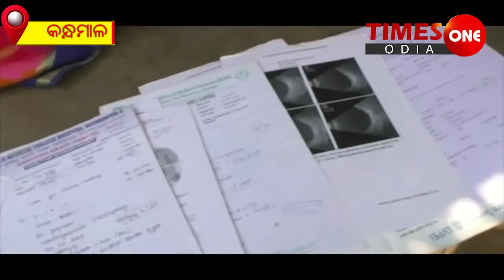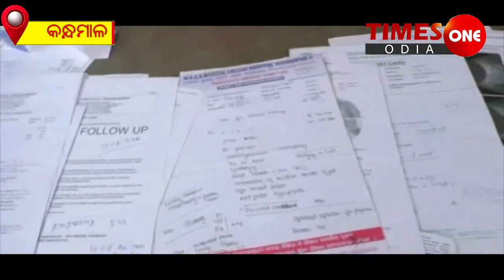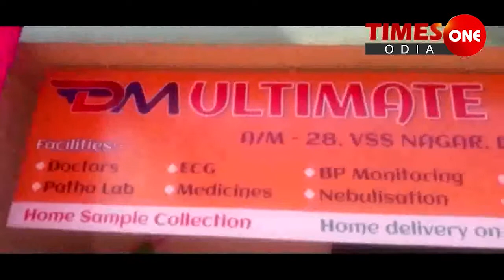TIMES ONE ODIA # କୁନି ପୁଅ କରୁଛି ଗୁହାରୀ # ପ୍ଲିଜ ମୋ ଆଖି ଭଲ କରିଦିଅ କନ୍ଧମାଳ# ଫୁଲବାଣୀ # ସୁନୀଲ ପଟ୍ଟନାୟକ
ବାବୁ ମୋ ଆଖି ଦୁଇଟା କୁ ପ୍ଲିଜ ଭଲ କରି ଦିଅ.ମୁଁ ପାଠପଢିବି। ଅନ୍ୟ ପିଲାଙ୍କ ଭଳି ଖେଳିବି । ଏଭଳି କିଛି କହିକୁନି ପୁଅ କରୁଛି ଗୁହାରୀ ।
କନ୍ଧମାଳ ଜିଲ୍ଲା ଫୁଲବାଣୀ ସହରଠାରୁ ମାତ୍ର ୧୫ କିମି ଦୁର ଗୁମା ଗଡ଼ ଗ୍ରାମର ଲଡୁ କିଶୋର ମହାନ୍ତିଙ୍କ ମଝିଆ ପୁଅ ୮ ମ ଶ୍ରେଣୀ ଛାତ୍ର ସିଦ୍ଧାନ୍ତ ପ୍ରସାଦ ମହାନ୍ତି ।
ଗୁମାଗଡ଼ରେ ପରିବାର ଧରି ରୁହନ୍ତି ଲଡୁ କିଶୋର, ।
ଲଡୁ କିଶୋରଙ୍କ ପରିବାର କହିଲେ ତାଙ୍କର ସ୍ତ୍ରୀ ଓ ତିନି ପୁଅ ।
ଲଡୁ କିଶୋର ଠେଲା ଗାଡ଼ିର ଟିଫିନ ବିକ୍ରିକରି ପରିବାର ଚଳାଉଛନ୍ତି । ୩ପୁଅ ମଧ୍ୟରୁ ମଝିଆ ପୁଅ ସିଦ୍ଧାନ୍ତ ପ୍ରସାଦ ମହାନ୍ତି। ଜନ୍ମ ପରଠୁ ଚକ୍ଷୁରୋଗରେ ଆକୁନ୍ତ ।
ଦେଢ଼ବର୍ଷ ବୟସରୁ ଦୁଇ ଆଖିରେ ସମସ୍ୟା ଦେଖାଗଲା। ବୟସ ବଢିବା ସହ ଧିରେ ଧିରେ ଆଖି ଡୋଳା ବି ବଢିବାରେ ଲାଗିଲା। ବର୍ତ୍ତମାନ ସେ ଦୁଇ ଆଖିର ପତ୍ତା ପକାଇ ପାରୁନି। ଆଖି ସମସ୍ୟା ଯୋଗୁ ଶରୀରରେ ଅନ୍ୟାନ୍ୟ ସମସ୍ୟା ମଧ୍ୟ ଦେଖା ଦେଲାଣି ବୋଲି ସିଦ୍ଧାନ୍ତର ମା କହିଛନ୍ତି । ବିଭିନ୍ନ ଶାରିରୀକ ସମସ୍ୟା ଯୋଗୁ ସିଦ୍ଧାନ୍ତ ଏବେ ଅନେକ କଷ୍ଟ ପାଉଛି ବୋଲି ସେ ଆହୁରି କହିଛନ୍ତି । ତା କଷ୍ଟ ମୁଁ ଦେଖି ପାରୁନି କି ସହିମଧ୍ୟ ପାରୁନି । ସିଦ୍ଧାନ୍ତ ଙ୍କ ଚିକିତ୍ସାରେ ଅର୍ଥ ସାଜିଛି ବାଧକ । ପରିବାର ଲୋକ ପ୍ରଥମେ ସିଦ୍ଧାନ୍ତକୁ ଫୁଲବାଣୀ ଓ ସେଠାରୁ ବ୍ରହ୍ମପୁର ବଡ ମେଡିକାଲ ଓ ପରେ ଭୁବନେଶ୍ଵରର ଏକ ଘରୋଇ ହସ୍ପିଟା ଲ ରେ ମଧ୍ୟ ଦେଖାଇଥିଲେ ସିଦ୍ଧାନ୍ତକୁ ।
ରାଜ୍ୟ ବାହାରକୁ ନେଇ ଚିକିତ୍ସା କରିବା ଲାଗି ଡାକ୍ତର ପରାମର୍ଶ ଦେଇଛନ୍ତି । 6 ଠଲାଗାଡିରେ ଟିଫିନ ବିକ୍ରି କରୁଥିବା ଲଡୁକିଶୋର ଙ୍କ ପକ୍ଷେ ପୁଅକୁ ରାଜ୍ୟ ବାହାରକୁ ନେଇ ଚିକିତ୍ସା କରିବା ସମ୍ଭବ ନୁହେଁ।
ସେହିପରି ସିଦ୍ଧାନ୍ତ ଯାହାକୁ ଦେଖୁଛି ବାବୁ ମତେ ଭଲ କରିଦିଅ, ଭଲରେ ଦେଖିପାରୁନି ଆଉ କାନକୁ ଭଲ ରେ ଶୁଭୁନି ବି ।ଅନ୍ୟମାନଙ୍କ ପରି ପାଠ ପଢ଼ିପାରୁନି କି ଖେଳିବୁଲି ମଧ୍ୟ ପାରୁନି । ଆଖିରୁ ପାଣି ମଧ୍ୟ ବୋହୁଛି ବୋଲି ବାଷ୍ପରୁଦ୍ଧ କଣ୍ଠରେ କହୁଛି ସିଦ୍ଧାନ୍ତ ।
ହେଲେ ପାଖରେ ଆଉ ପଇସା ଟିଏ ର୍ବି ନାହିଁ। ଯାହାକିଛି ସାଇତି ରଖିଥିଲି ସବୁ ସରିଗଲା ସିଦ୍ଧାନ୍ତର ଚିକିତ୍ସାରେ । 6ଠଲାଗାଡିରୁ କେତେ ଇନ କମ ହେଉଛି ଯେ , ଯାହା ହେଉଛି ୫ପ୍ରାଣି କୁଟୁମ୍ବ ଖାଇବା ପିଇବାରେ ନିଅଣ୍ଟ ।
ଚିକିତ୍ସା କରିବି କେମିତି ବୋଲି ବାପା ଲଡୁ କିଶୋର କହିଛନ୍ତି । ଏନେଇ ଫୁଲ ବାଣୀସିଡିଏମଓ ଡାରାଜଶ୍ରୀ ପଟ୍ଟନାୟକ ଙ୍କୁ ପଚାରିବାରେ ସେ ସିଦ୍ଧାନ୍ତର ଚକ୍ଷୁ ଚିକିତ୍ସା ପାଇଁ ପ୍ରଥମେ ବ୍ରହ୍ମପୁର ପଠାଇଥିଲେ ଓ ପରେ ଆରବିଏସକେରେ  ଭୁବନେଶ୍ଵରର ଏକ ଘରୋଇ ହସପିଟାଲ କୁ ପଠାଯI ଇଥିଲା। ସେମାନେ ପରୀକ୍ଷାନିରିକ୍ଷା କରିବାପରେ ରାଜ୍ୟ ବାହାରକୁ ନେବାପାଇଁ ପରାମର୍ଶ ଦେଇଥିବା କହିଥିଲେ । ଏଥିପାଇଁ ଆବଶ୍ୟକ ଅର୍ଥ ସହାୟତା ପାଇଁ ସରକାରଙ୍କ ନିକଟକୁ ଚିଠି ଲେଖିଥିବା ସିଡିଏମଓ ଡା.ରାଜଶ୍ରୀ ପଟନାୟକ କହିଛନ୍ତି ।
ହେଲେ ସିଦ୍ଧାନ୍ତଙ୍କ ଚକ୍ଷୁ ଚିକିତ୍ସା ପାଇଁ କୌଣସି ସହୃଦୟ ବ୍ୟକ୍ତିବିଶେଷ,ସଂଗଠନ ପ୍ରଶାସନ, ସହାୟତାର ହାତ ବଢ଼ାଇଲେ ସିଦ୍ଧାନ୍ତ ନିଶ୍ଚିତ ସୁସ୍ଥ ହୋଇ ପାର6ନ୍ତ ଓ ଅନ୍ୟମାନଙ୍କ ଭଳି ପାଠ ପଢିବା ସହ ଖେଳି ବୁଲିପାରନ୍ତେ ବୋଲି ଗ୍ରାମବାସୀ କହିଛନ୍ତି ।
ତେବେ ସିଦ୍ଧାନ୍ତଙ୍କ ଚିକିତ୍ସା ପାଇଁ ସହଯୋଗର ହାତ ବଢ଼ାଇବା ପାଇଁ ଚାହୁଁଥିଲେ ତାଙ୍କର ଠିକଣା ହେଲା ସିଦ୍ଧାନ୍ତ ମହାନ୍ତି. ପିତା ଲଡୁ କିଶୋର ମହାନ୍ତି। ଗ୍ରାମ-ଗୁମା ଗଡ଼,ପୋଷ୍ଟ-ଗୁମାଗଡ଼, ଜିଲ୍ଲା- କନ୍ଧମାଳ ଓଡ଼ିଶା, ମୋବାଇଲ-୮୭୬୩୪୨୦୪୮୫,
ବ୍ୟାଙ୍କ ପାସବୁକ ନ.୧୪୮୫୩୨୧୧୦୦୩୯୧୫.ifsc-ucba0001485